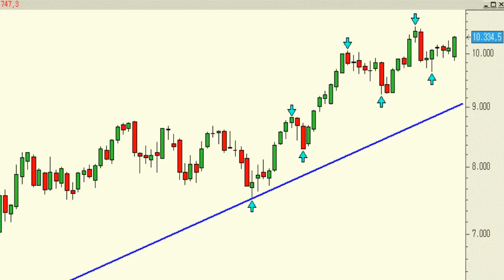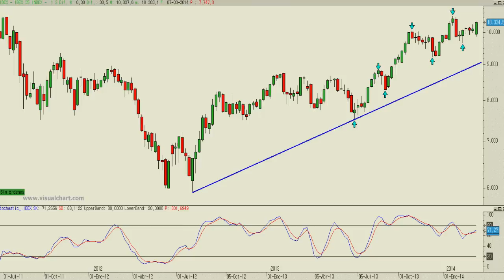Análisis técnico de Ibex35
Peor no pudo empezar la semana para nuestro selectivo con el desplome provocado por la crisis en Ucrania. Ahora bien, como se suele decir "bien está lo que bien acaba". Y es que de cerrar así podríamos terminar dibujando una interesante "envolvente alcista" semanal en nuestro selectivo.